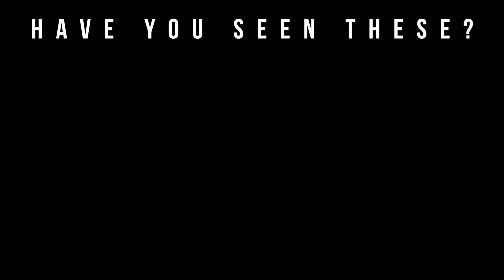Weekly Fragrance Rotation #22 | Top 7 Fragrance Picks (2018)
Welcome to Big Beard Business, Youtube's authority in men's beard growth, beard care, urban fashion, fragrance reviews, fitness and lifestyle. In today's video, Big Beard B of Big Beard Business provides his “Weekly Fragrance Rotation” Vol #22  a new series to the channel.

Big Beard B provides a brief fragrance review for each of his scents of the day.

Fragrances Mentioned:

Stronger With You
Bleu de Chanel EDP

Zachary Taber